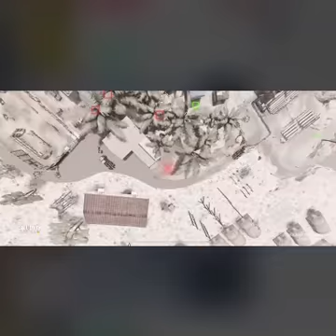Playing COD for first time || no use of any gun ||. ONLY KNIFE AND SCORE STREAK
Pls support